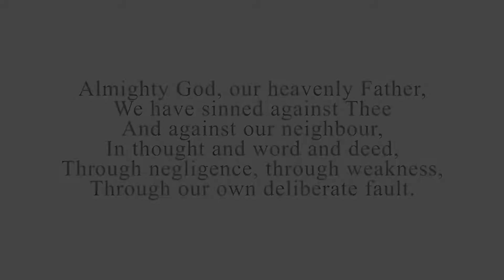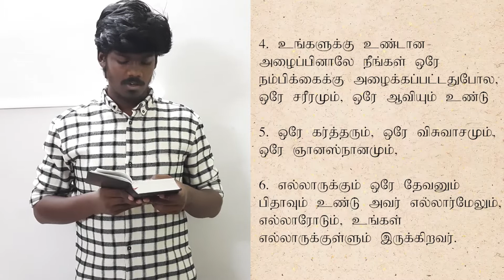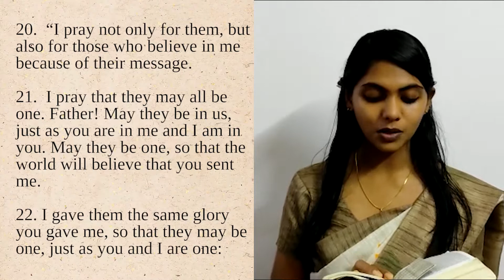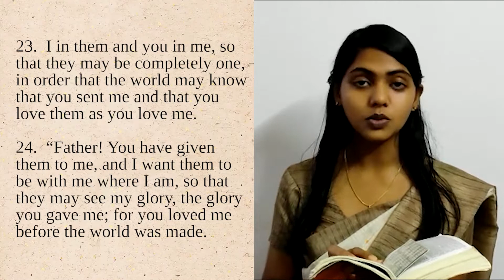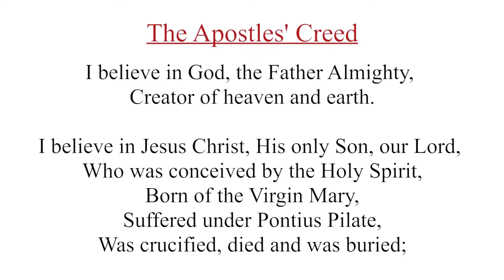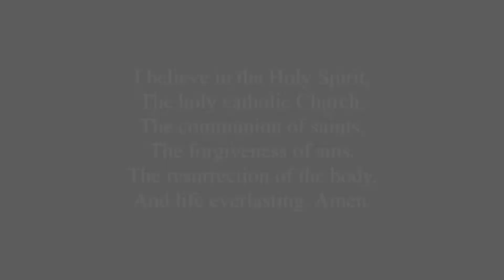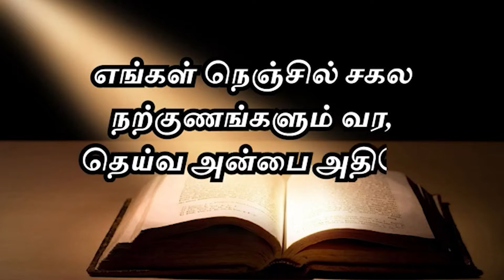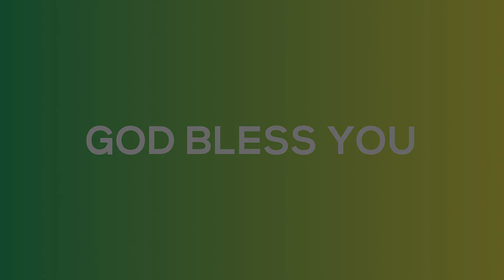BHC | Sunday Service (Online) | 27 September 2020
Welcome to Online Sunday Service from Bishop Heber Chapel, Madras Christian College (Autonomous).

Scripture Passages: Ephesians 4:1-6; John 17:20-26

Opening Hymn: All People that on Earth Do Dwell

1. All people that on earth do dwell,
Sing to the Lord with cheerful voice:
Him serve with mirth, his praise forth tell, Come ye before him and rejoice.

2. O enter then his gates with praise,
Approach with joy his courts unto;
Praise, laud, and bless his Name always,
For it is seemly so to do.

3. For why? the Lord our God is good,
His mercy is for ever sure;
His truth at all times firmly stood,
And shall from age to age endure.

4. To Father, Son, and Holy Ghost,
The God whom heaven and earth adore,
From men and from the angel host
Be praise and glory evermore. Amen.

Closing Hymn: ஆ, சகோதரர் ஒன்றாய்

1. ஆ, சகோதரர் ஒன்றாய்
ஏகமான சிந்தையாய்
சஞ்சரித்தல், எத்தனை
நேர்த்தியான இனிமை.

2. அது ஆரோன் சிரசில்
வார்த்துக் கீழ்வடிகையில்
கந்தம் வீசும் எண்ணெயே
போன்றதாயிருக்குமே.

3. எங்கள் நெஞ்சில் சகல
நற்குணங்களும் வர,
தெய்வ அன்பை அதிலே
ஊற்றும், இயேசு கிறிஸ்துவே.